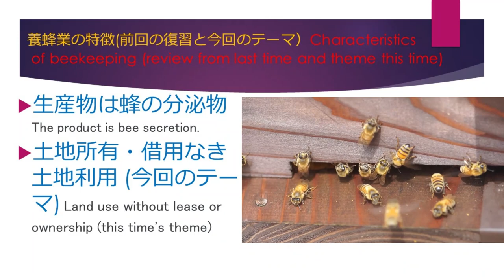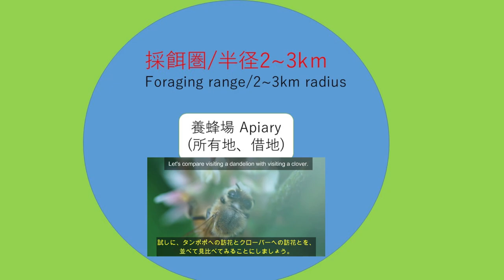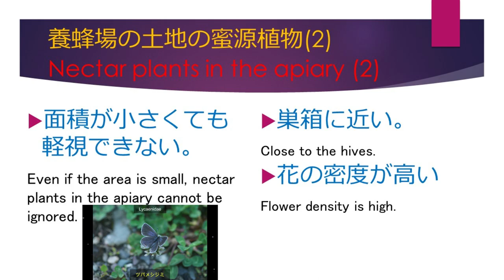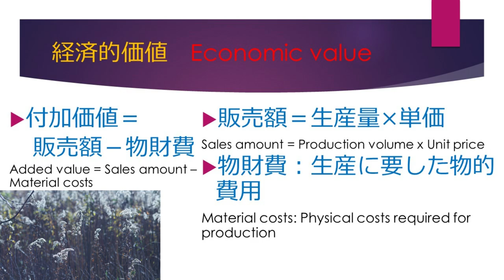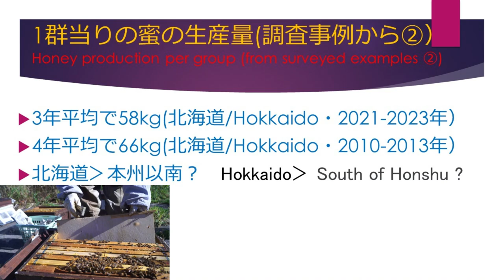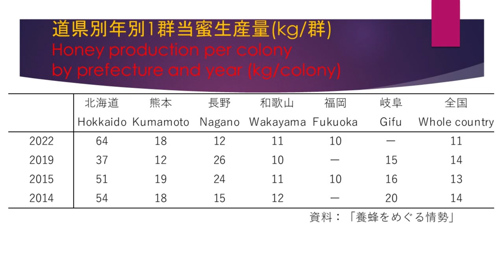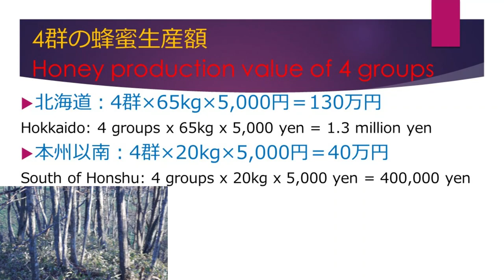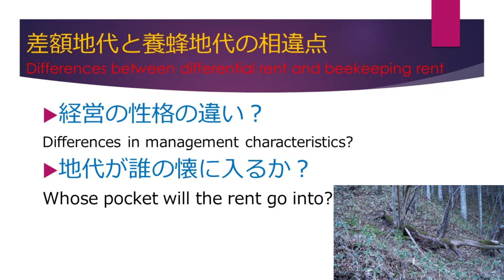ミツバチ経済学 Ⅱ／養蜂と大地／山崎亮一／東京農工大学農業経済学講義2024／日英字幕付き／Beekeeping economics Ⅱ／Ryoichi Yamazaki／ Eng sub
1. 本作は、制作者がシニアプロフェッサー(退職後非常勤講師)として引き続き担当する、東京農工大学農学部2024年度前学期開講の学部専門科目「農業経済学」、の講義資料です。当該年度の農業経済学では、全15回ののうち、3回程度を、「ミツバチ経済学」と題して養蜂業を対象とした一連の講義に当てます。また、養蜂業の営みについて馴染みのない聴講生がいることを想定して、養蜂業そのものについても必要に応じて解説しています。

2. この第2回目では、特に、「養蜂と大地」と題して、養蜂業の土地利用の問題を扱っています。

3. 本作におけるミツバチの説明は、制作者の知見に基づく他に、以下の文献から引用したり、あるいはそれらを参考にしています。ただし、改めて言うまでもないことですが、仮に説明の内容に誤りがある場合には、その責任は全て制作者にあります。
坂上昭一(1970)『ミツバチのたどったみち: 進化の比較社会学』思索社。
渡辺寛・渡辺孝(1974)『近代養蜂』日本養蜂協会。
佐々木正巳(1994)『養蜂の科学』サイエンスハウス。

4. 18分40秒あたりから養蜂業の生産手段を数え上げる際に、「王籠」(おうかご）を2回も述べていますが、1回で十分です。謝して訂正します。字幕では訂正してあります。

5. 本作の内容を御利用いただきたい方は、お手数恐縮ですが、本作への参照指示を御願い申し上げます。

6. チャプター Chapters
0:00 Introduction
2:16 養蜂場、Apiary
4:33 採餌圏、Foraging area
8:27 養蜂場の蜜源、Honey source of apiary
11:51 土地利用の経済価値、Economic value of land use
14:55 外部経済、External economy
17:17 付加価値、Added value
19:08 状況設定、Situation settings
20:10 1群当り蜜生産量、Honey production per group
23:51 統計データ、Statistical data
29:41 生産力の地域性、Regional characteristics of productivity
31:10 価格、Price
32:00 生産額、Production amount
33:19 差額地代表、Differential rent
36:21 養蜂地代表、Beekeeping rent
38:57 Ending

7.本作は、フルHD画質でご覧になることをお勧めします。

8. 本作で使用している映像は、制作者自身が撮影したものです。